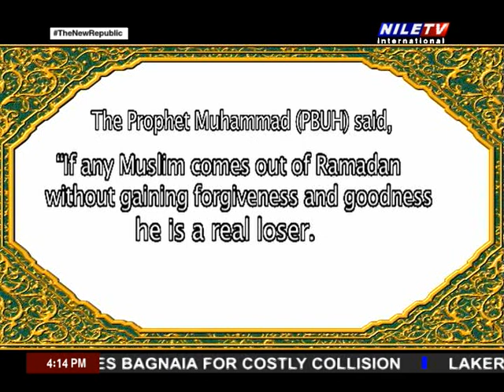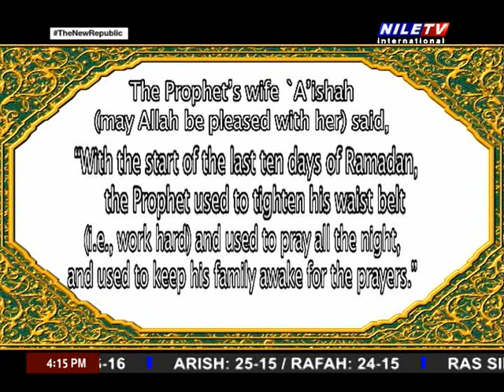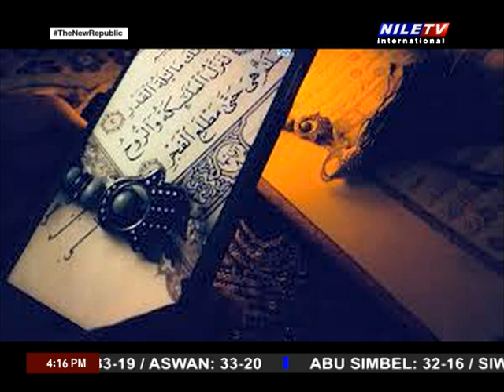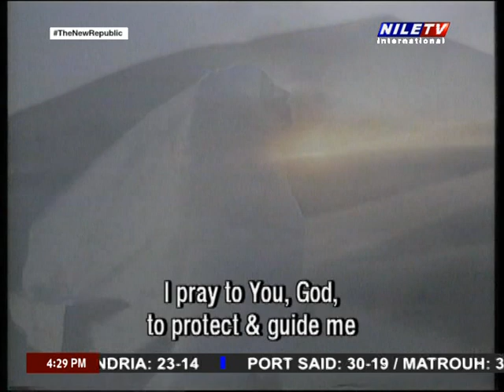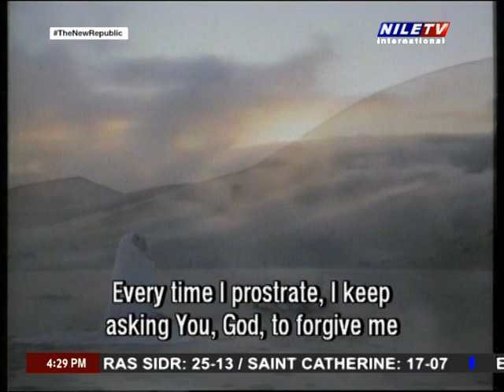The Revelation 29 03 2024